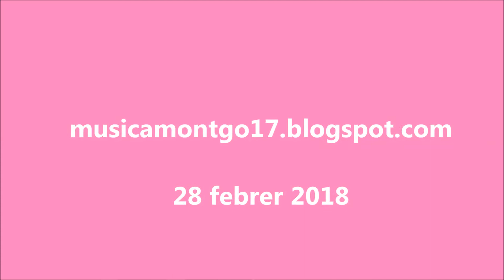CEIP Montgó Dénia 1B Ob la di amb botelles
Estem acompanyant amb botelles algunes cançonetes. Aquí tenim un fragment de la què hem fet hui en la classe de 1rB del CEIP Montgó de Dénia. Ha estat molt divertit!!!